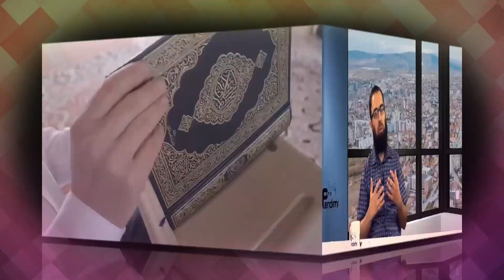Pyetje Përgjigje me Hoxhë Dr.Rasim Haxha